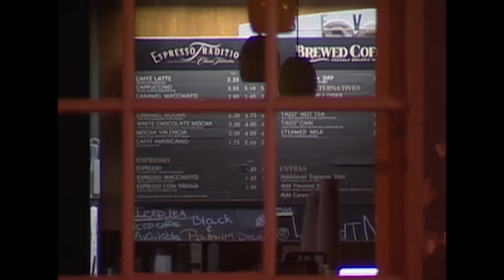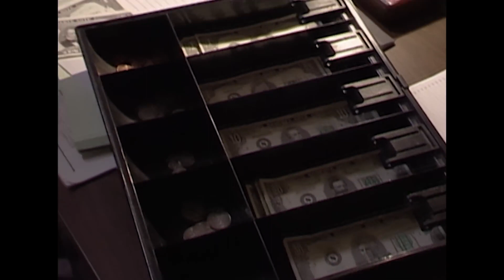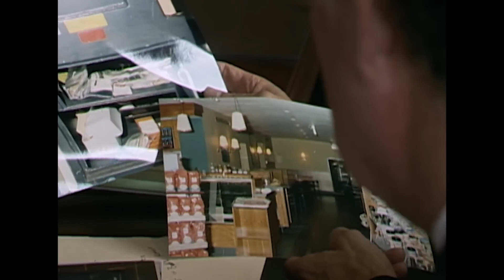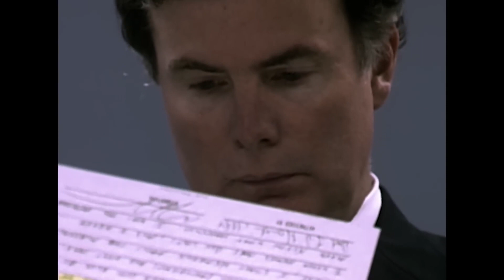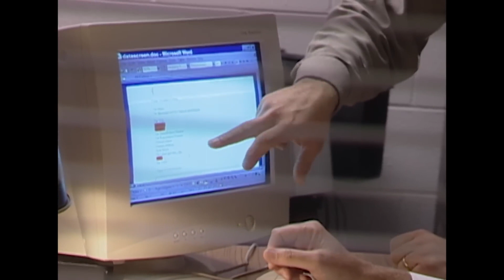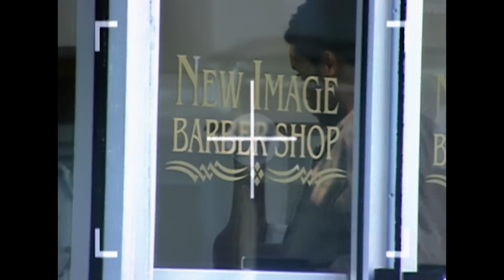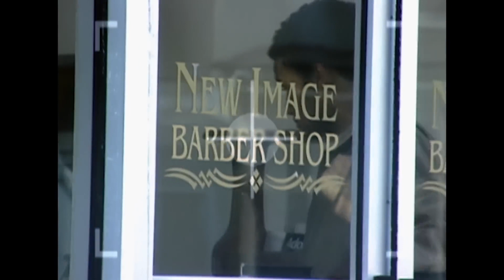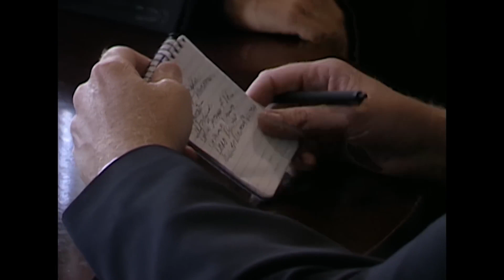Asesinatos En Una Cafetería / The Coffee Shop Murders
Crimen e Investigación
Los Archivos Del FBI